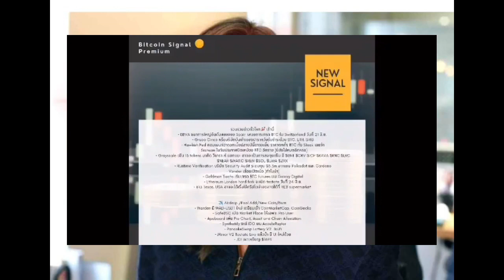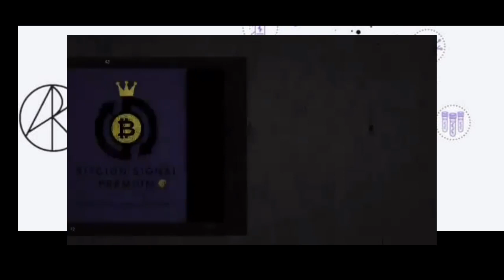ผู้กู้วิกฤต ราคาบิทคอยน์ ต่ำกว่า $30,000!!!!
🚨กลุ่มแจกสัญญาณซื้อขาย จากการวิเคราะห์ บอกจุดราคาที่เหมาะสมในการเข้าซื้อและขายทำกำไร ทั้ง spot และ futures รวมถึงอัพเดทข่าวสารเกี่ยวกับ bitcoin

🔥เเถม เข้ากลุ่มตอนนี้ สุ่มแจกเหรียญที่ระลึก Bitcion ฟรีจำนวณ5รางวัล🪙

Link📥 กลุ่มแชทพูดคุยกับแอดมิน